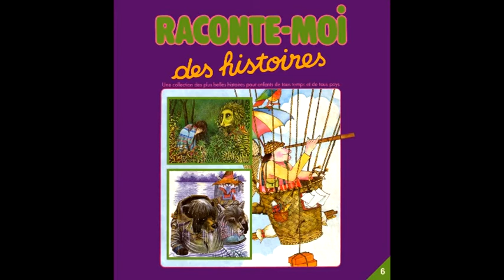No. 06: 01-Générique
L'intégrale de "Raconte-moi des Histoires" pour la première fois en stéréo sur internet :-)))) C'est la meilleure qualité actuellement possible, numérisé à partir de la cassette audio originale qui était vendue avec le fascicule du magazine paru entre les années 1983 et 1985. Version française de "Story Teller". 3 histoires sur 4 environ ont étés rééditées dans la collection de 26 fascicules et cassettes "Mes histoires à moi" du même éditeur parue en 1992. /// Les prochains numéros que je publierai seront notifiés sur le Facebook de Raconte-moi des Histoires